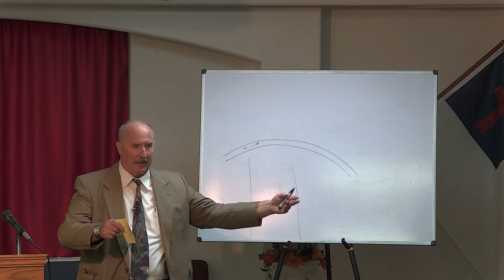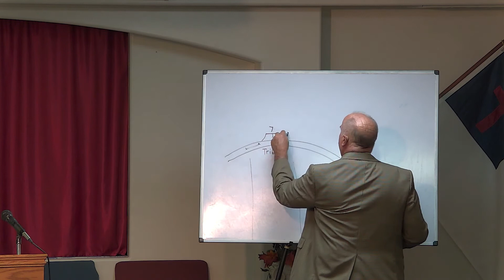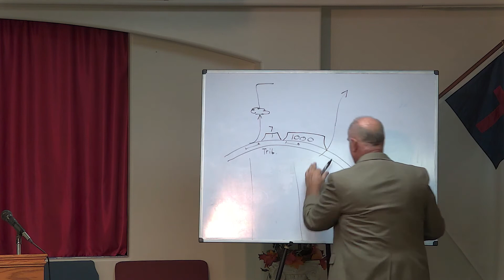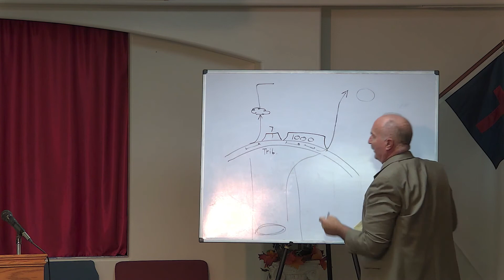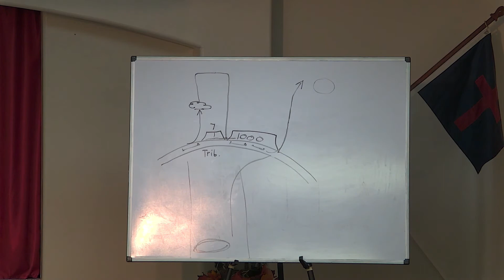Death and Hell - Pastor S. Andrus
Bayview Baptist Church